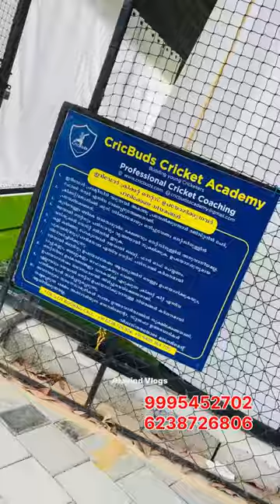നമ്മുടെ എല്ലാവരുടെയും നാട്ടിലും കാണും നല്ല രീതിയിൽ ക്രിക്കറ്റ് കളിക്കുന്നഒരുപാട് പേര് ശെരിയല്ലേ